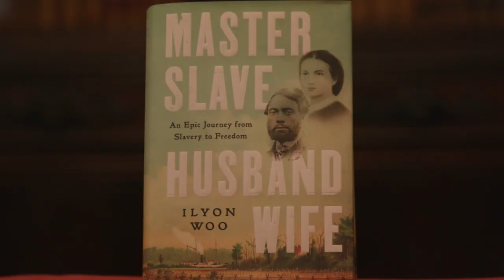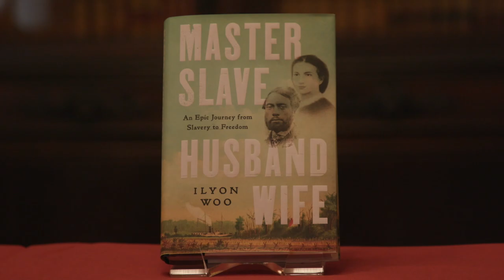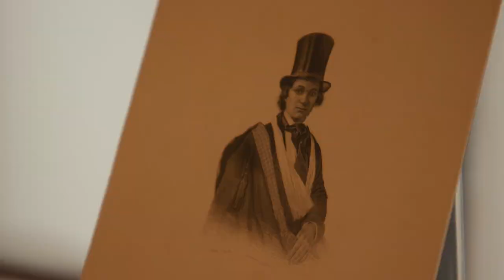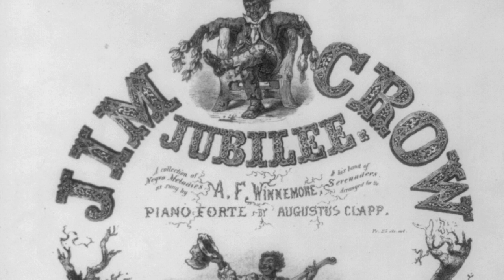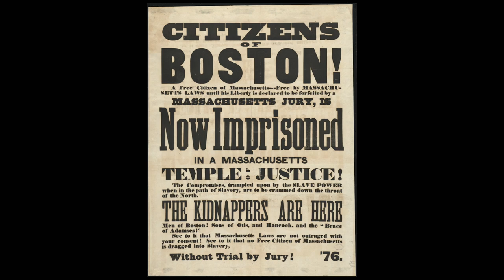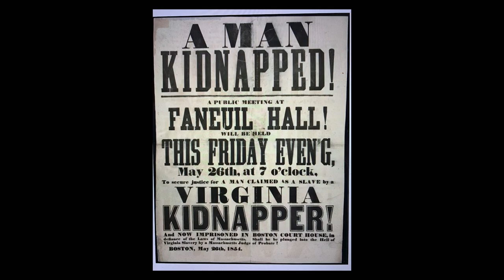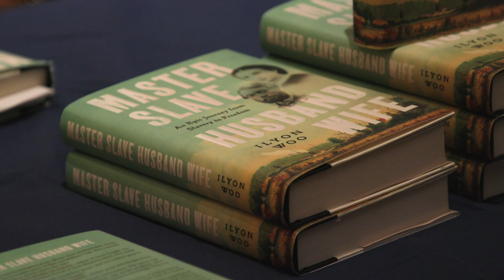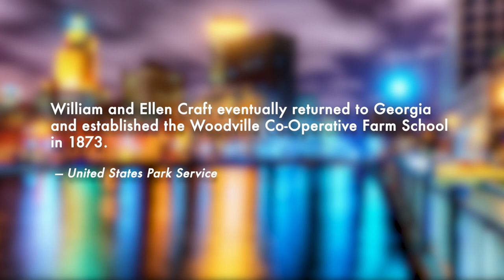An enslaved couple's daring escape to freedom | Rhode Island PBS Weekly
David Wright interviews best-selling author Ilyon Woo about her new book, "Master Slave Husband Wife." Woo tells the story of an enslaved couple, William and Ellen Craft, and their daring escape to freedom back in the mid-1800s.